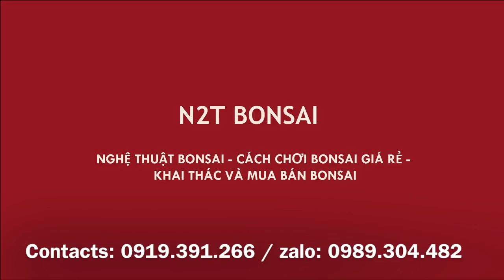SIÊU PHẨM BONSAI LỘ DIỆN SAU RÚT RĂM - N2T BONSAI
N2T BONSAI - Rút răm siêu phẩm bonsai sanh quê đẹp